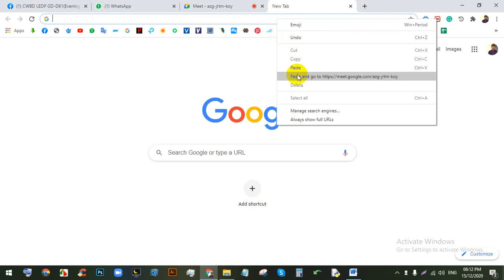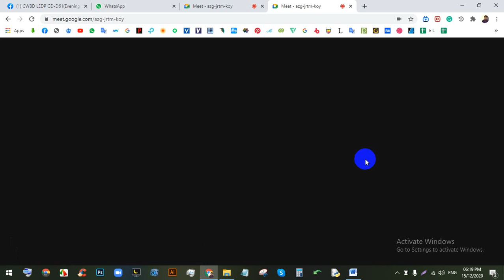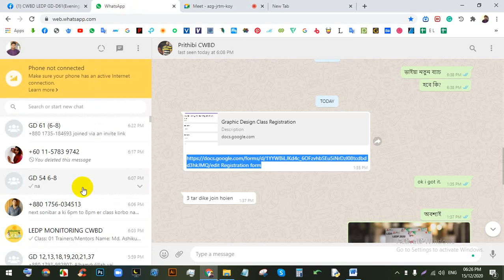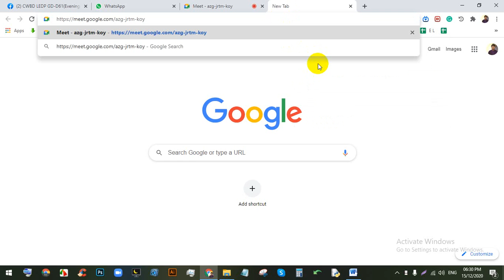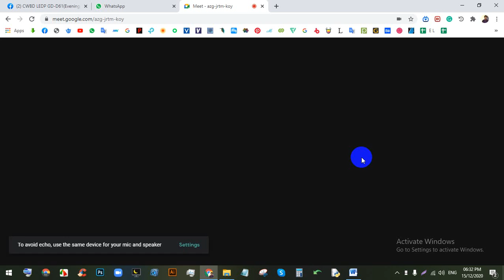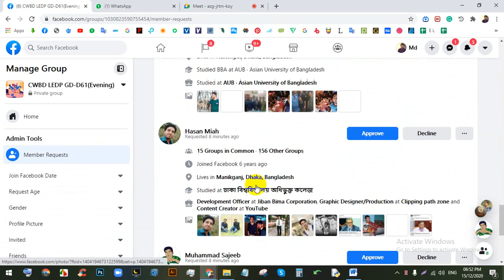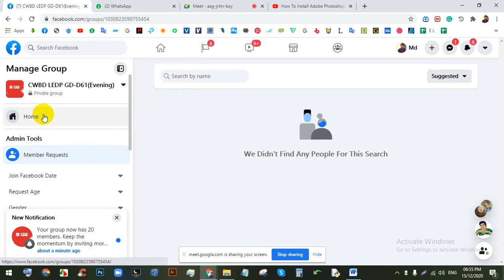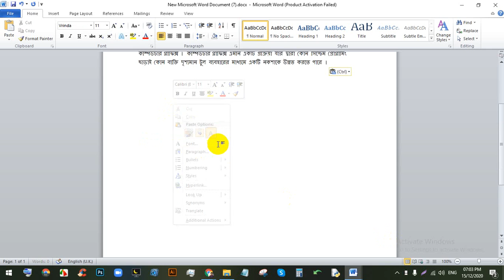LEDP | Graphic Design | Batch-61 | Bangla Tutorial | Class-01